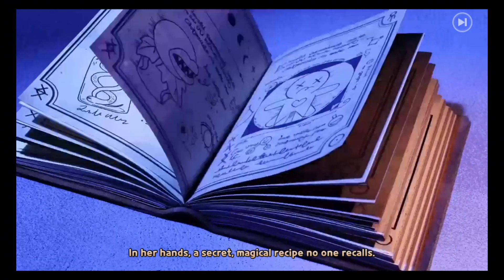CookieRun: Witch’s Castle Gameplay [ANDROID/iOS]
Welcome to CookieRun: Witch’s Castle. Get ready to dive into a cute and mysterious puzzle escapade!

Clear dynamic tap-to-blast levels and explore the mysterious and enchanting Witch’s Castle. But watch out! Traces of the witch are everywhere, and dangers lurk around every corner! Team-up with the Cookies to explore and discover the secrets of the Witch’s Castle!

GingerBrave has escaped from the oven, only to discover he is trapped in a castle filled with magical oddities and terrible traces of the witch! Help in his quest to navigate through the castle and lend a helping hand to the denizens he meets along the way. Can you successfully aid GingerBrave in his quest to escape this deliciously spooky castle?!

Features:
■ Puzzles with sweet, enjoyable tap-to-blast gameplay.
■ Immersive levels with powerful boosters and explosive combinations.
■ Blast away the blocks with strategy and amazing Cookie skills.
■ A freshly baked story of intrigue and mystery. Help the Cookies venture through the spooky Witch’s Castle!
■ Explore the mysterious castle and meet new Cookie friends!
■ Unveil empty rooms and decorate them with adorable and cozy decors!
■ Decorate and customize the castle in your own way!
■ Collect various Cookies, residents, and decors with a simple roll of the dice.